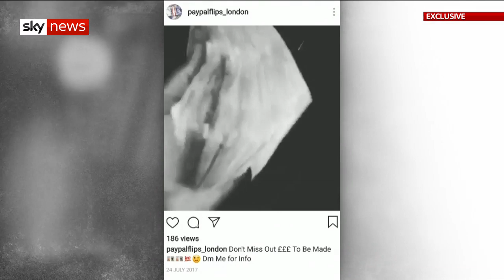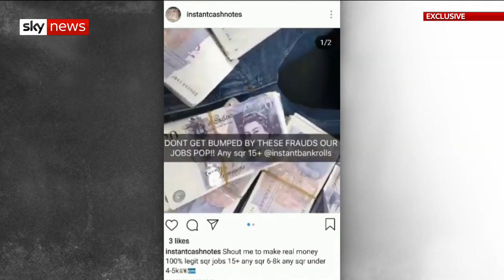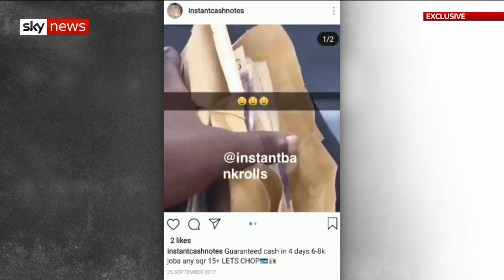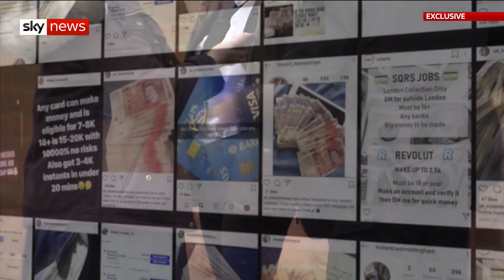Fraudsters are scamming teenage 'money mules' on Instagram and Snapchat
Instagram may have pledged to remove all graphic images of self-harm from their site but there is another problem brewing for the social media platform.

Fraudsters have told Sky News they are able to operate with impunity on Instagram and other sites such as Snapchat, scamming users and running little risk of being caught.

Police and anti-fraud groups are warning that a "too-trusting Instagram generation" is falling victim to "get-rich-quick scams" worth millions of pounds a year to the criminals.

Here's Sky's home affairs correspondent Mark White with an exclusive report.

and download our apps